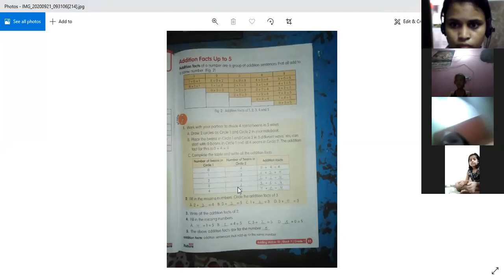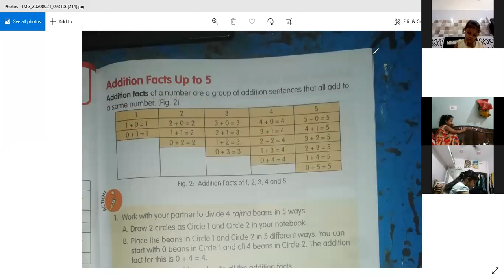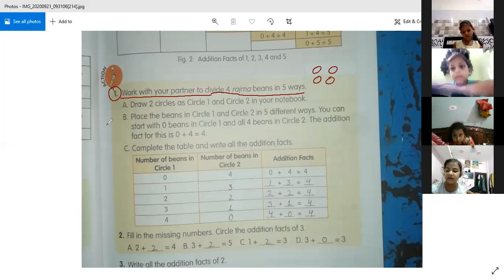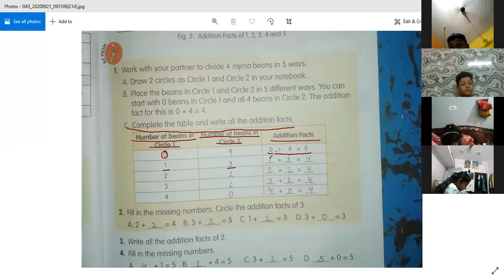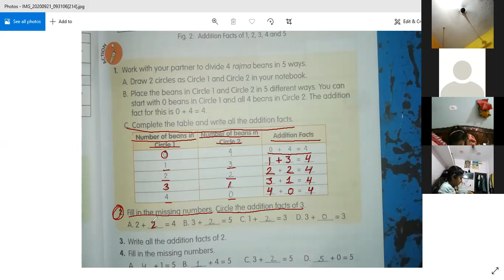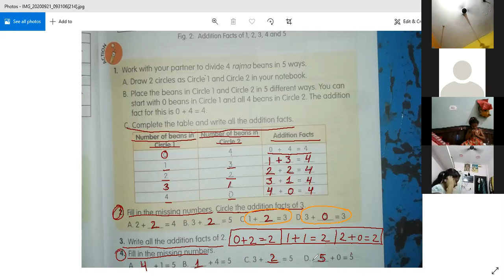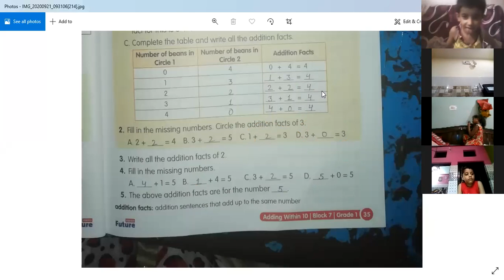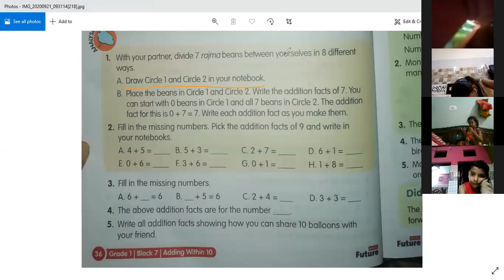MATHS (CLASS - 1ST) 21/09/2020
BLOCK - 7 (PAGE NO.35 AND 36)